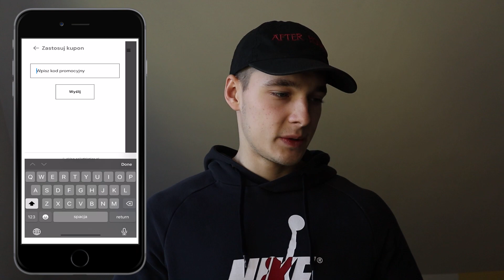JAKI SPRZĘT DO TRENINGU W DOMU? - NAJLEPSZE PRODUKTY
SPRZĘT TRENINGOWY, Z KTÓREGO KORZYSTAM (wpisz "maciek10" przy finalizacji i otrzymaj 10% zniżki)

Czym byłby kompletny trening kalisteniczny bez drążka? Czym byłby trening statyki bez dodatkowych akcesoriów jak paraletki czy gumy oporowe? No właśnie - ciężko sobie to zwizualizować. W tym odcinku przychodzę do was z pokazem całego mojego sprzętu jakim dysponuję. Oceńcie sami czego wam potrzeba i nabywajcie potrzebny ekwipunek, by progressować szybciej i wygodniej!

Potrzebujesz programu treningowego lub kogoś,  kto będzie prowadził Cię podczas twojej przygody z treningami? Napisz do mnie wiadomość prywatną na Instagramie lub Facebooku i zacznijmy współpracę już dziś!

Facebook: Maciek Przeniosło - Coach

Timestamps:
0:00 Wprowadzenie
1:02 Drążek
2:18 Gumy Oporowe
3:29 Wrist Wrapy
4:58 Magnezja
6:20 Pas Obciążeniowy
7:50 Skakanka
9:30 Paraletki wysokie
10:28 Paraletki niskie
11:10 Kamizelka obciążeniowa
12:15 Handstand Canes
12:43 Grippery
13:16 Zakończenie